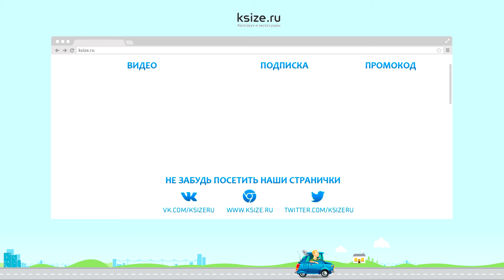Комплектация магнитол серии Wide Media MT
Предлагаем попробовать новую линейку мультимедийных систем Wide Media серии MT. MT – самая доступная линейка этого бренда, но мы постарались учесть пожелания наших клиентов и сделали, пожалуй, лучший продукт среди бюджетных моделей других брендов.

Почему мы так думаем?

◦ Радио. Россия – страна расстояний. Все мы понимаем, что у российских автолюбителей есть особые ожидания по приему радиосигнала на дальних расстояниях от населенных пунктов. Мы использовали лучший радио модуль NXP6686 (RDS) для решения этой задачи. Результаты тестов показали, что качество приема радио этой серии не уступают, а в некоторых случаях даже превосходят более дорогие аналоги.

◦ Операционная система Android 6.0 Обычно, бюджетные модели конкурентов построены на базе Android 4.4.4 Это объяснятся тем, что заводы, изготавливающие эти магнитолы ориентированы, в основном, на внутренний китайский рынок. А там владельцы менее требовательны к версии программного обеспечения. Мы понимаем потребность российского потребителя и заказали продукт на проверенном 6-м андроиде.

◦ Доработанная прошивка. Признаться, на стандартную прошивку нашего завода без слез или улыбки не взглянуть. Закрытый, не дружественный рабочий стол. Переведенное Байду переводчиком «русское» меню. Да что говорить, добрая половина бюджетных линеек имеет те же проблемы. Наши программисты внесли серьезные изменения в стандартный софт и доработали ПО под требования наших клиентов на столько, на сколько это было возможно сделать для продукта низшего ценового диапазона. Дружелюбный пользовательский интерфейс, настраиваемый рабочий стол. Стабильная работа с популярными в России приложениями.

◦ Плоский дизайн. Отсутствие оптического привода позволило так скомпоновать пространство внутри магнитолы, что корпус магнитолы и по совместительству, сплошной радиатор охлаждения упростили монтаж этой магнитолы в любые, даже самые не предсказуемые места в автомобиле, и не только :) Монтажная глубина устройства всего 45мм! Но мы позаботились и об охлаждении. Бесшумный вентилятор начнет работу тогда, когда это станет необходимо. Кроме того, компактная упаковка снижает издержки на хранение и транспортировку товара.